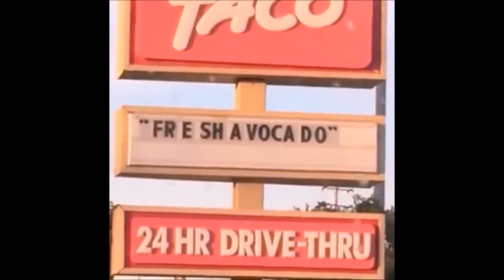Fre Sha Vaca Do Meme Echo